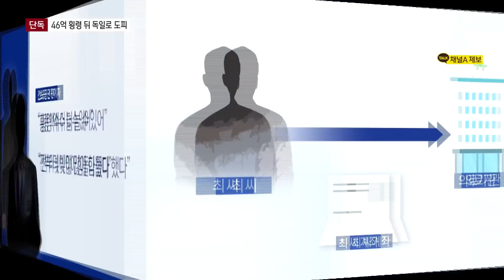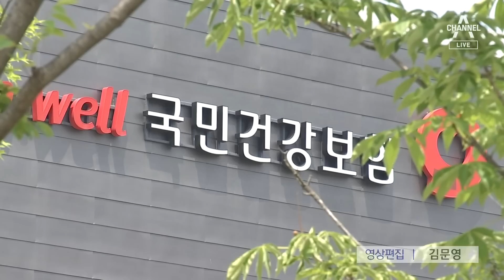[단독]“건보공단 팀장, 46억 횡령 뒤 독일 출국” | 뉴스A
[단독]“건보공단 팀장, 46억 횡령 뒤 독일 출국”

국민건강보험공단 팀장이 병원으로 내려보내야 할 요양 급여 비용을 본인 개인계좌로 빼돌렸는데요. 간도 큽니다. 그 금액이 최소 46억 원입니다. 그러고는 지난 주 유유히 독일로 출국했습니다. 백승우 기자의 단독보도입니다.

〈평일〉
08시 50분 김진의 돌직구 쇼
12시 00분 뉴스A 라이브
17시 20분 뉴스TOP10
19시 00분 뉴스A

〈주말〉
12시 10분 토요랭킹쇼·뉴스A 라이브
19시 00분 뉴스A

〈평일〉
08시 00분 라디오쇼 정치시그널 (유튜브 라이브)
08시 50분 김진의 돌직구 쇼
10시 20분 김진의 더라방 (유튜브 라이브)
12시 00분 뉴스A 라이브
15시 50분 강력한 4팀
17시 20분 뉴스TOP10
19시 00분 뉴스A

〈주말〉
12시 00분 토요랭킹쇼·뉴스A 라이브
17시 40분 뉴스TOP10
19시 00분 뉴스A